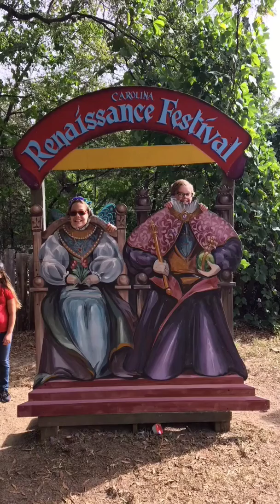Renisaunce Festival, NC